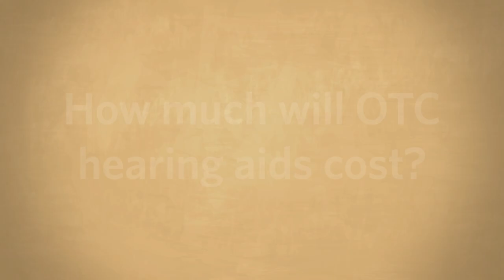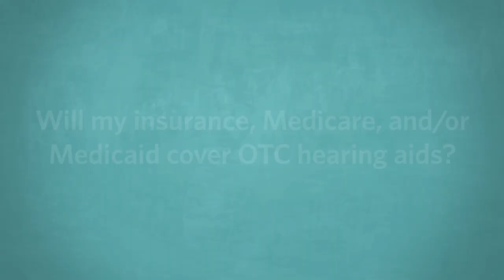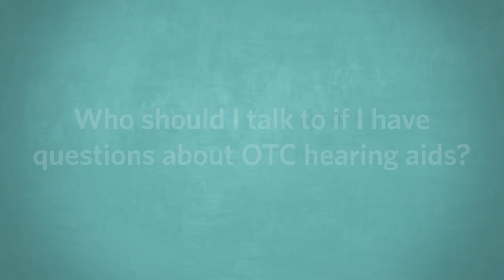OTC Hearing Aids FAQs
Over-the-counter (OTC) hearing aids are now available to adults 18 years of age or older with mild-to-moderate hearing loss. Here are some FAQs to help you navigate OTC hearing aids.